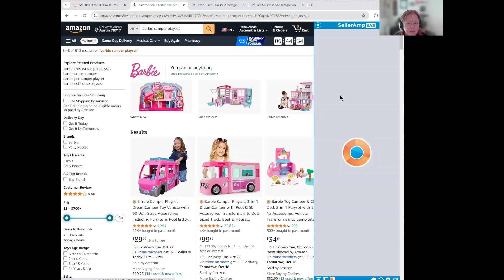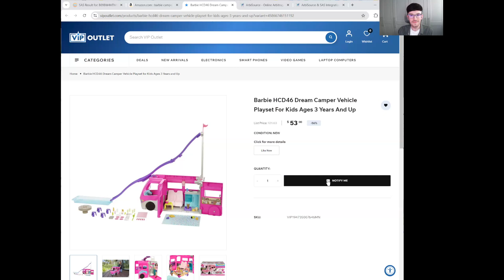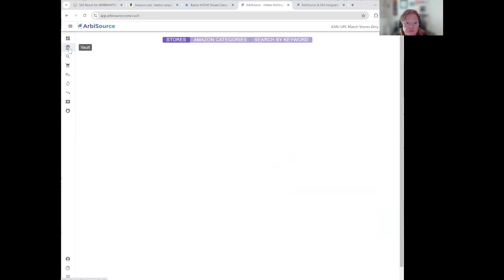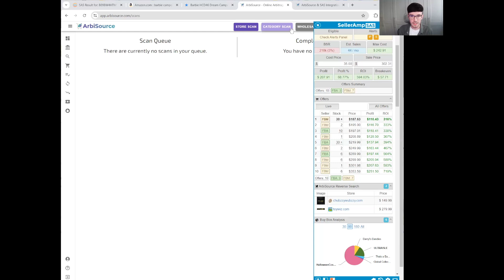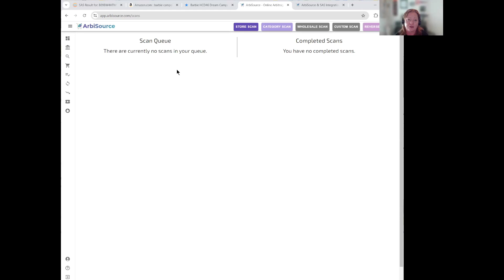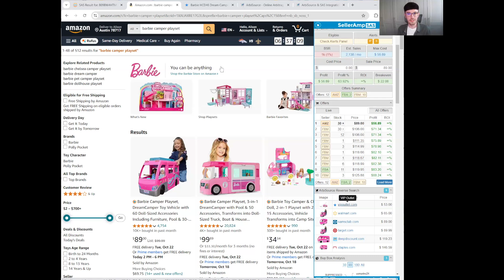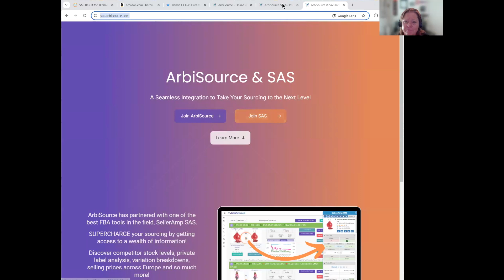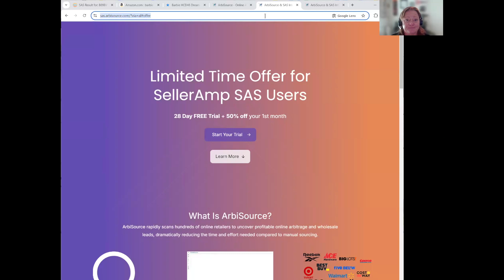SellerAmp and ArbiSource - New Integration | Amazon FBA | Product Sourcing | SAS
How do SellerAmp SAS and ArbiSource work together?

Reverse Search From SAS:
Quickly discover the cheapest supplier for every product you analyze.
Whether you’re browsing a storefront or inspecting a single product, we aim to provide you with a wide range of potential suppliers.

What Is ArbiSource?
ArbiSource rapidly scans hundreds of online retailers to uncover profitable online arbitrage and wholesale leads, dramatically reducing the time and effort needed compared to manual sourcing.